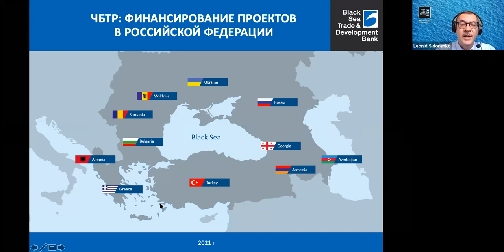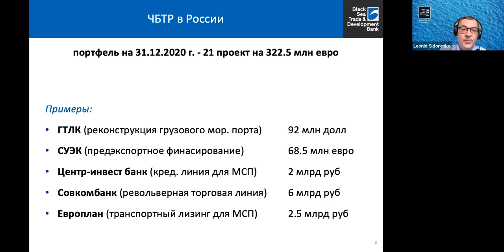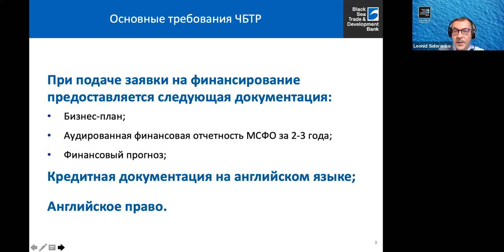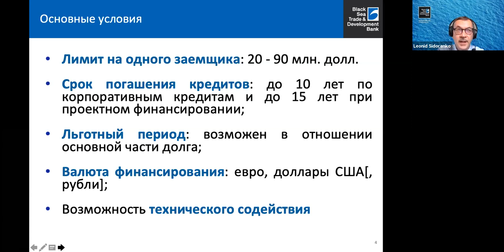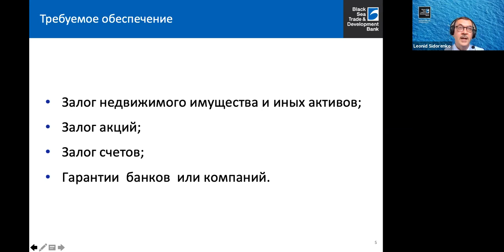BSTDB Held Webinar on Supporting Russian Exports and Investment in the Black Sea Region